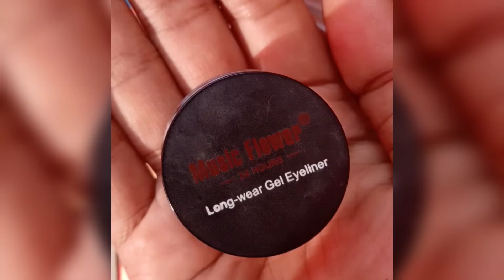full cut cress eye makeup look